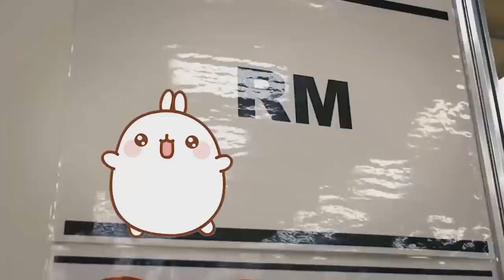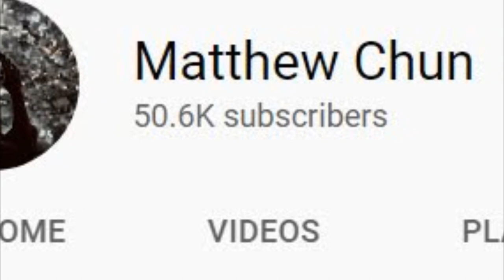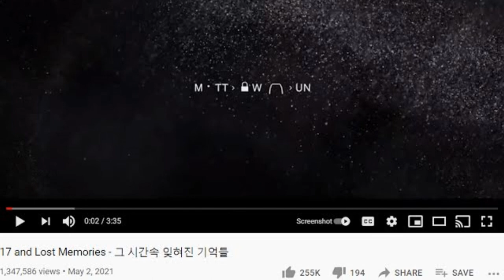BTS HACE HISTORIA superando a este artista! RM REVELA SU NUEVA CANCIÓN! V AYUDA A UN CANAL DE YouTub